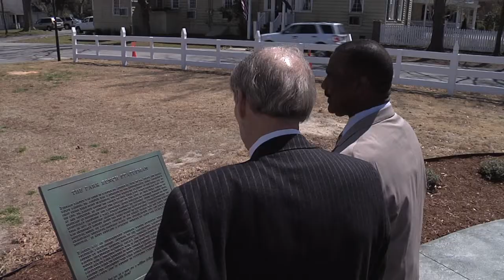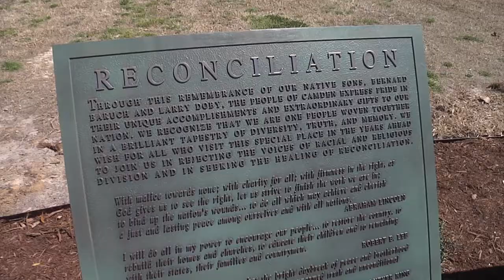Reconciliation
Two men, Larry Doby and Bernard Baruch, are honored together in the form of bronze sculptures in downtown Camden, South Carolina. Both were Camden natives who went on to leave an indelible mark on the nation by rejecting the voices of racial and religious division. Larry Doby was the first African American baseball player to integrate the American League. Bernard Baruch was a Jewish financier, philanthropist and advisor to Presidents.